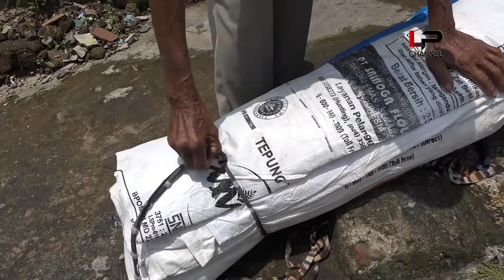SAAT KANG DEDI MARAH-TAK TERIMA DGN SIKAP PENJUAL TERPAL